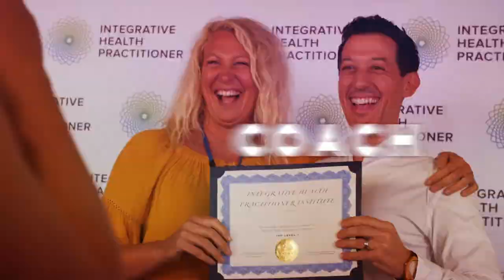Moving from Conventional Care to Integrative Health | Interview with Taylor Sappington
Do you feel stuck in a conventional career and looking to transition to an integrative health setting?

If your own health journey has motivated you to help others but you’re not sure where to begin, you are not alone.

On today’s podcast, Taylor shares how she transitioned from a conventional setting to a more integrative career, where she uses not only her education but also her own experience reclaiming her health to help others on their journey to feeling better.

To learn what it takes to gain the confidence and credibility to begin a fulfilling career in integrative health coaching, tune into today’s Integrative HealthCoachSuccess podcast - Enjoy the show and comment below letting us know what you thought!

Stephen Cabral
Board Certified Doctor of Naturopathy
Founder of IHP Institute

NEW HERE
Integrative Health Practitioner Institute (IHP) is a world-renowned Health Coach Certification company.

IHP draws upon state-of-the-art Functional Medicine while combining it with the ancient healing knowledge of Eastern Medicine and philosophies.

Our mission at IHP is to train the next generation of health coaches to teach people all around the world how to heal themselves and others.  We believe in putting a Health Coach in Every Home™ and with thousands of IHP graduates, we are well on our way!

We’re excited to help you along this journey of exploring what being a Health Coach is all about and how to grow a successful business after graduation.

If you have any questions about the program we’re here to help!

We hope to see you in the IHP community!